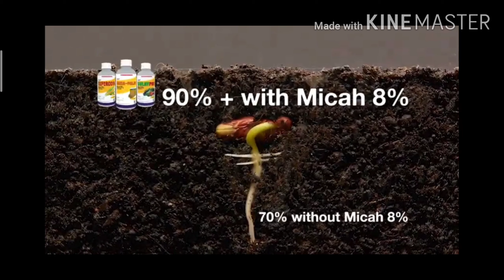MICAH 8% Organic Growth Enhancer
Mabagal at kakaunting SIBOL NG BINHI ba ang problima mo?

Gamitin ang MICAH 8%!

Ang MICAH 8% ay isang biostimulant na tumutulong upang mapabilis ang pagtubo ng mga binhi.

 Tumutulong din ito para sa mas mabilis na pagtubo ng mga ugat upang magamit ng halaman ang mga nutrisyong nasa lupa.

Mabibili na sa inyong mga suking tindahan!